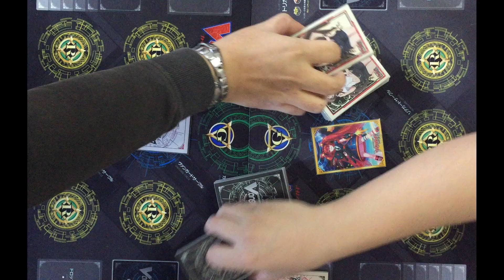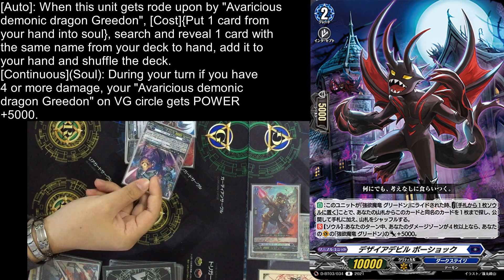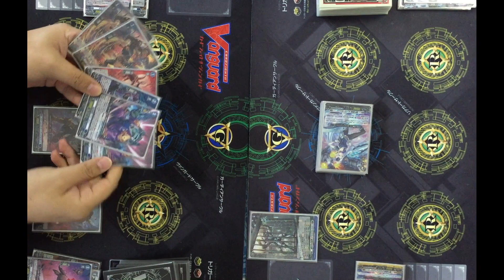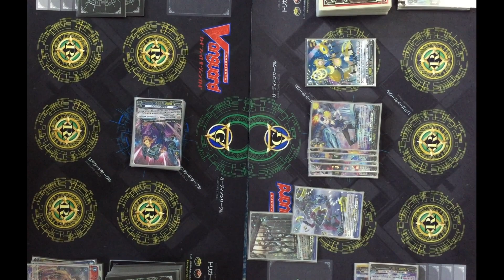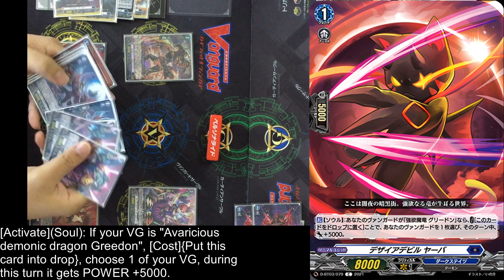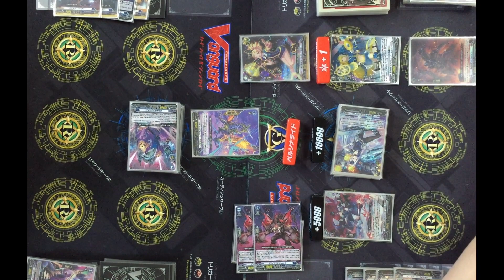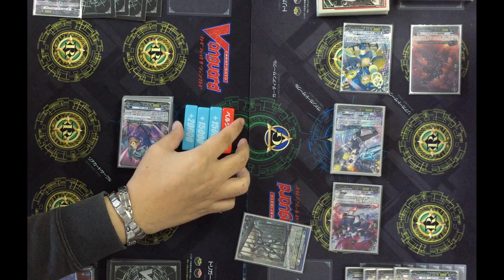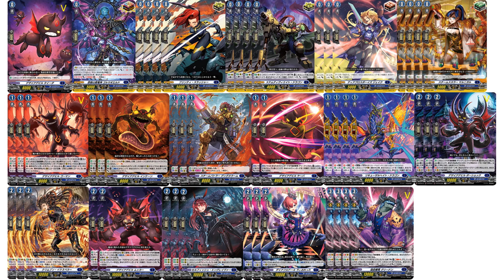[VG-D-BT03 Proxy test]Dark States(Greedon) VS Brandt Gate(Seraph White)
of 27th August 2021.
Deck is incomplete, video to test out the new
mechanics.
Deck list
VG-D-BT03
お借りしたBGM素材